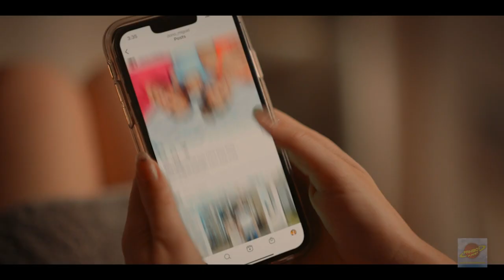Leah McKendrick's Scrambled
Quintessential eternal bridesmaid Nellie Robinson (Leah McKendrick) constantly finds herself between weddings, baby showers, and bad dates. When she begins to feel like the clock is ticking and is faced with bleak romantic prospects, Nellie decides to freeze her eggs — setting her on an empowering journey to a brave new world where she ultimately discovers “the one” she’s looking for might be herself.

Scrambled arrives in theaters on February 2, 2024 from Lionsgate.

Fanboy Planeteers may remember McKendrick from writing, directing, and starring in a short film portraying the rise of Batman villain Poison Ivy. She has the chops for a feature and I knew it was only a matter of time. Congratulations, Leah!

CAST: Leah McKendrick, Ego Nwodim, Andrew Santino, Adam Rodriguez, Laura Cerón, and Clancy Brown

WRITTEN AND DIRECTED BY: Leah McKendrick

PRODUCED BY: Gillian Bohrer, Jonathan Levine, Brett Haley, Amanda Mortimer